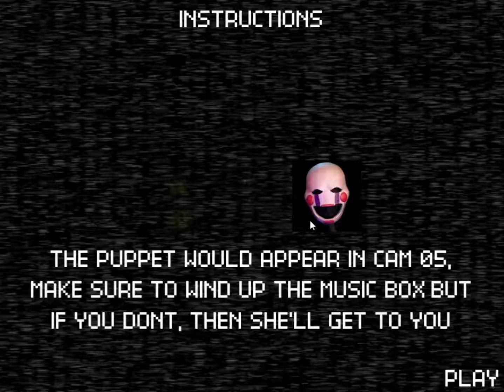Welcome to fredbears family diner | Fnaf fan game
very cool fangame, the salvage animatronic is kinda goofy tho.